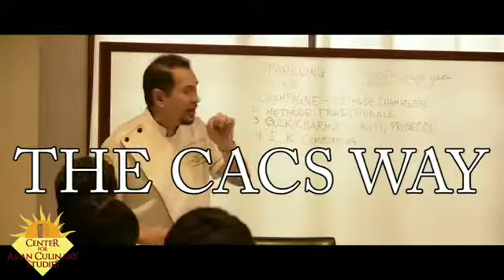Center for Asian Culinary Studies Pampanga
Premiere culinary school in the heart of Pampanga